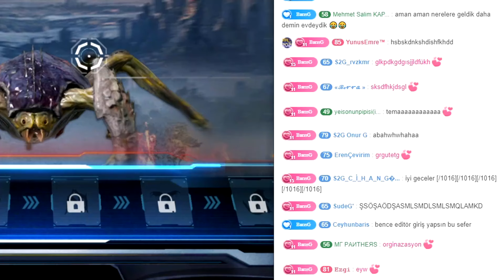YENİ MOD GELDİ!! MECHAGODZİLLA VS KONGZİLLA 😮 FİLM GİBİ YAPMIŞLAR!! | PUBG MOBILE